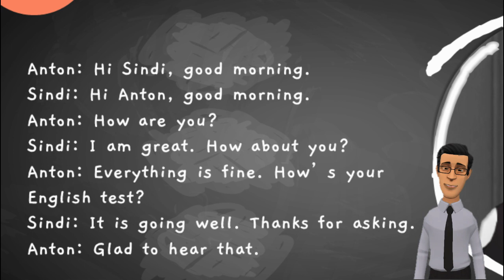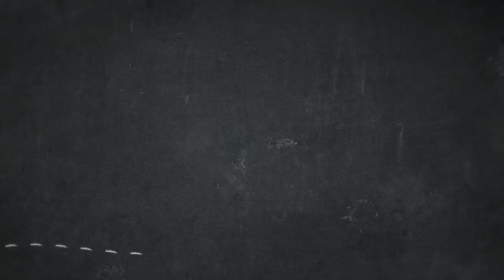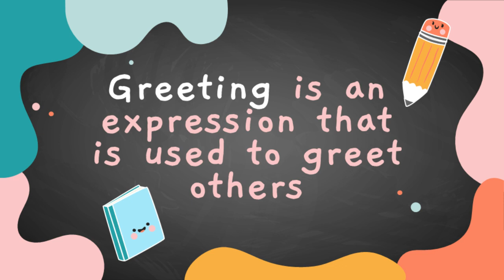Greeting and leave taking - Bahasa Inggris Kelas 7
Greeting.
There are two ways to greet others, formal or informal way. It is important to know the common greetings and how to use the expressions properly and confidently.

Leave Taking / Parting
Leave taking or parting usually used if we part with someone we know.